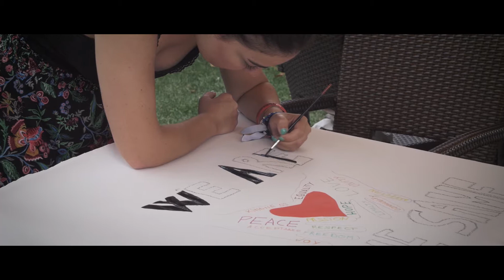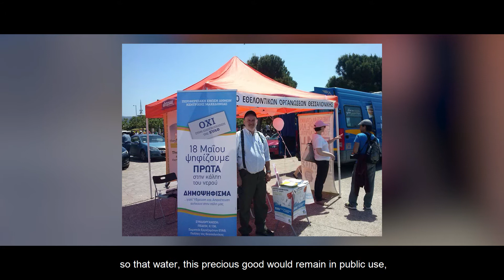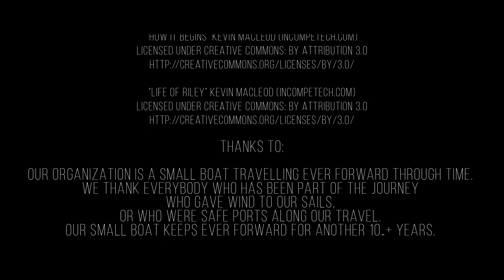10 Years of U.S.B.! - Episode 03 (of 08)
In order to celebrate our 10th year anniversary, U.S.B. has decided to create this web series of episodes chronicling the history of our organization and honoring the people that have passed through and helped us to grow, through numerous activities, events and programs throughout the years!

Enjoy this journey and welcome aboard, exploring the previous 10 years in anticipation of the next 10... and more!

In this third episode, we will go through the very important year of 2011, with all the difficulties that we faced but also the very important rewards and legacy that was left afterwards! Watch the creation of ThesDiktio, the preparations for the Youth Capital on 2014 and the first Pride Parade of Thessaloniki as the story of U.S.B. continues to unfold!

Scipt by Aristodimos Paraschou
Research by Aristodimos Paraschou & Asterios Gousios
Directed, Filmed & Edited by Asterios Gousios
Produced by United Societies of Balkans (2018)